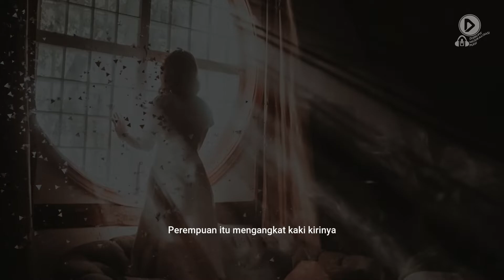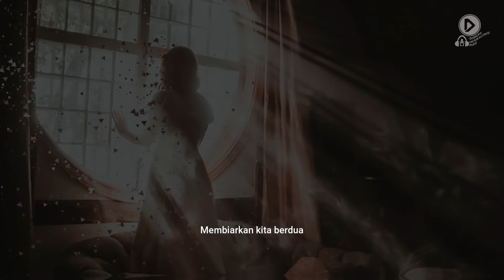Rendezvous - Musikalisasi Puisi (Joko Pinurbo)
RENDEZVOUS

Kau sudah tak sabar menungguku di halaman rumah berdinding putih itu.
Di atas bangku di bawah pohon cemara duduk seorang wanita setengah baya
sedang suntuk membaca dan sesekali tertawa.

Nah, perempuan itu mengangkat kaki kirinya,
kemudian menumpangkannya ke yang kanan.
Pahanya tersingkap, clap, kau terkejap: kaususupkan
cerlap cahayamu ke celah-celah itu dan aku cemburu.

Maka aku pun segera berderai lembut di atas parasmu.
Aku berdebar ketika perempuan itu melonjak girang:
"Ah, gerimis senja telah datang."

Hanya agar perempuan kita bahagia, kau dan aku rela berebut bianglala
dan ingin segera melilitkannya ke tubuhnya.
Sebab sesaat lagi kau sudah jadi malam dan aku hujan,
dan perempuan itu tidak mencintai keduanya: ia akan cepat-cepat
masuk ke rumahnya, membiarkan kita berdua menghapus jejaknya.
(2002)

Judul Puisi: Rendezvous
Ditulis: Joko Pinurbo
Dibaca: Muhammad Umar Hanif Arrasyid

Maaf jika banyak kekurangan